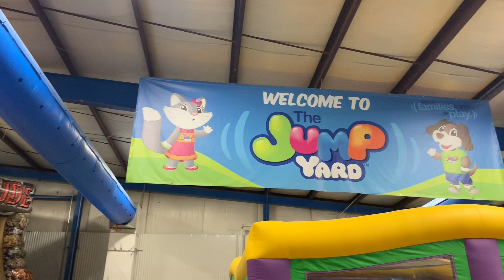Lyla at Jump Yard - Playing on Inflatables and Slides - Bounce House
Lyla plays with her friend AJ at The Jump Yard in North Royalton, Ohio